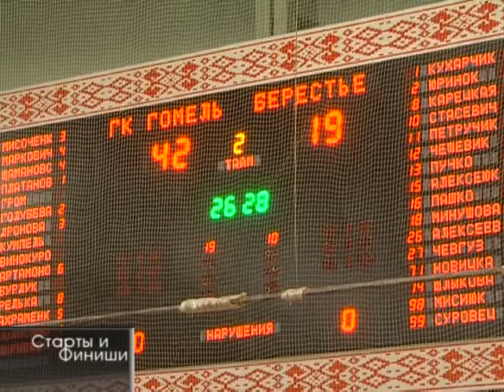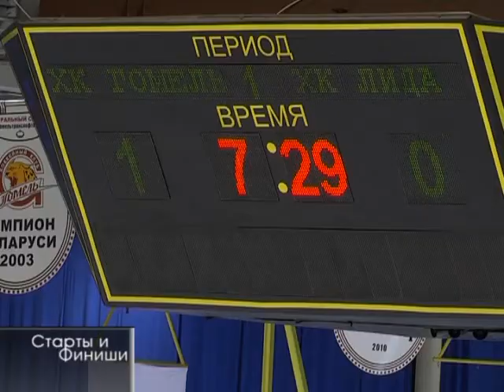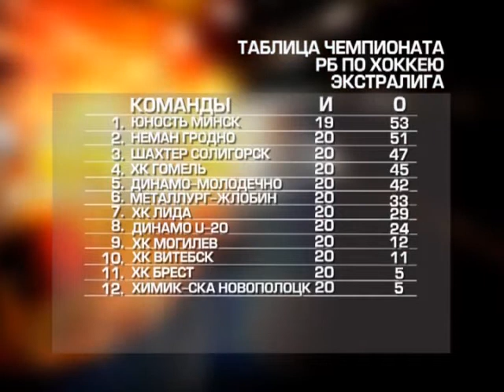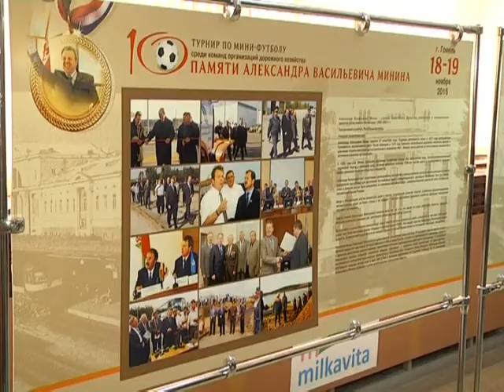22 11 2016 Старты и финиши